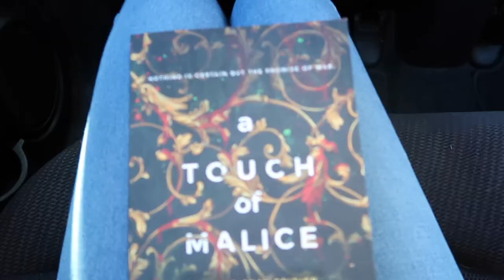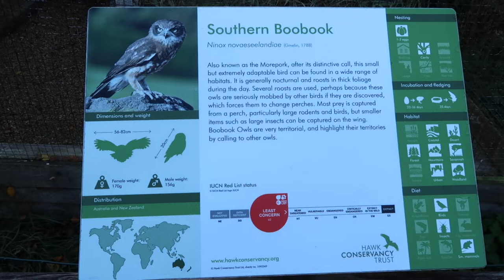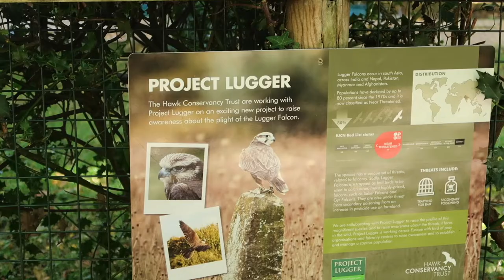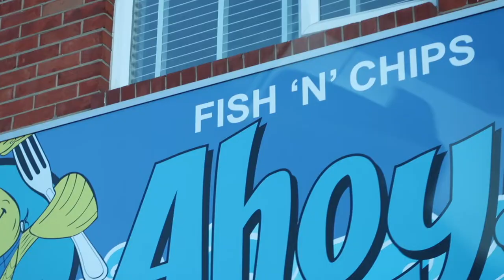A Day in My Life! Special Interest Edition! | Over the Spectrum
Hello! It’s an amazing thing being able to produce and make content that i, myself, enjoy, as well as my amazing subscribers and followers.

I am forever grateful for you all 🤍

[ h a w k  c o n s e r v a n c y  I n f o ]

✨ Camera ~ Canon G7X Powershot Mark II ~
✨ Tripod ~ Joby GorillaPod ~